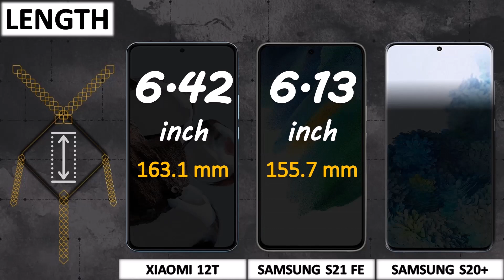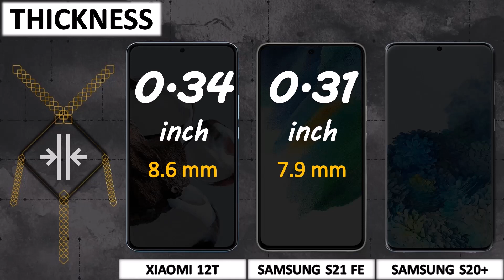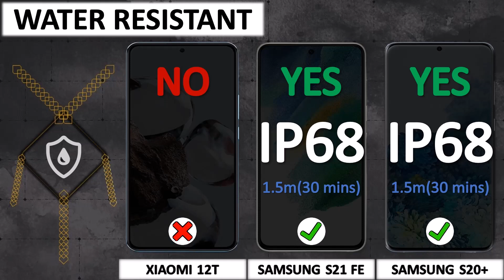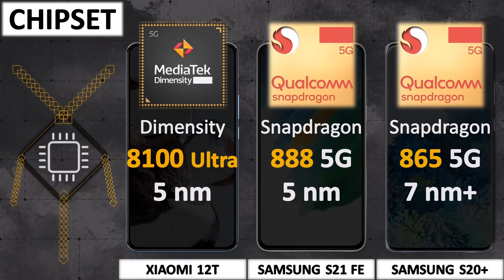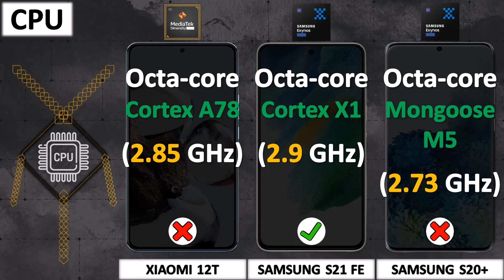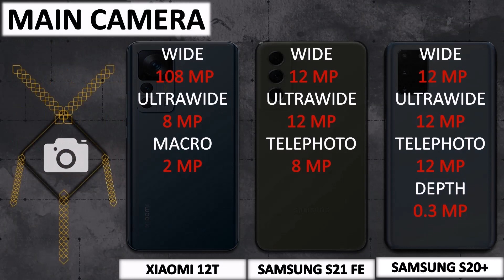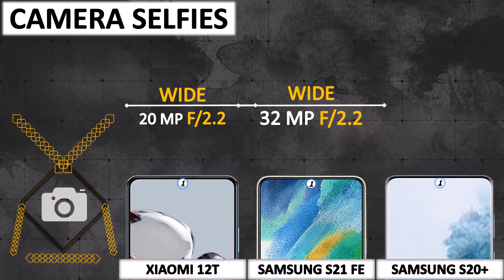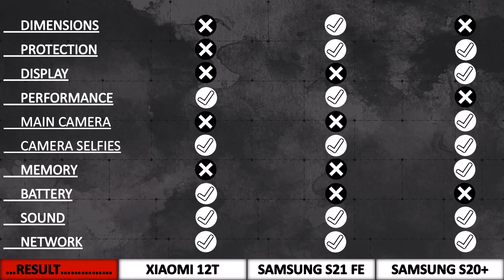XIAOMI 12T VS SAMSUNG S21 FE VS SAMSUNG S20+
Comparison of XIAOMI 12T, SAMSUNG GALAXY S21 FE 5G and SAMSUNG GALAXY S20 PLUS 5G